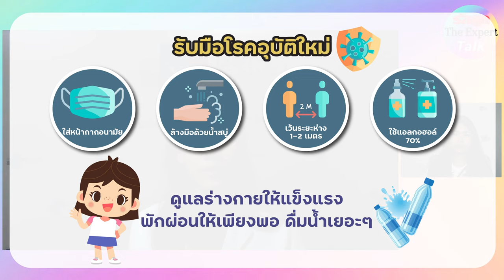รักลูก The Expert Talk EP.28: รับมือโรคติดเชื้อเจ้าถิ่นและวิธีการดูแลตัวเองจากโรคอุบัติใหม่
โรคเจ้าถิ่นก็ต้องระวังตัว โรคอุบัติใหม่ก็ต้องรับมือ ฟังสาเหตุ อาการ และการดูแลสุขภาพเบื้องต้นเพื่อรับมือกับโรคติดเชื้อที่มักจะเกิดขึ้นกับเจ้าตัวเล็ก

โดย พญ. กฤตพร พรไพศาลสกุล แพทย์เฉพาะทางด้านกุมารเวชศาสตร์โรคติดเชื้อ โรงพยาบาลนวเวช

พบกับ รายการ รักลูก The Expert Talk ทุกวันพฤหัสบดีของเดือน